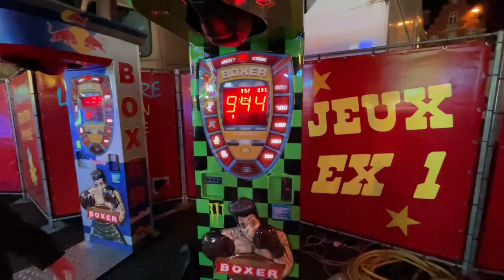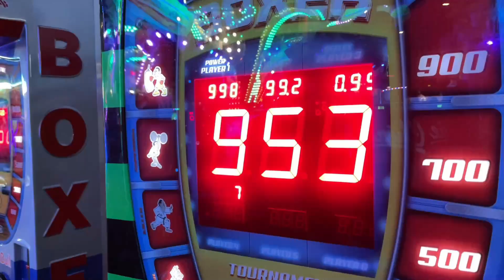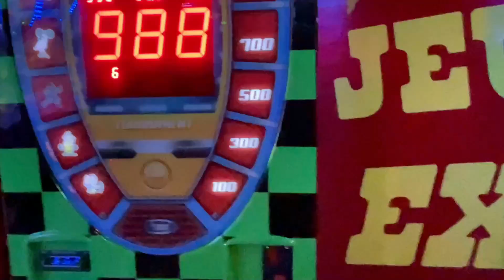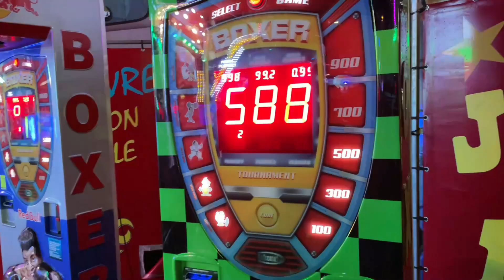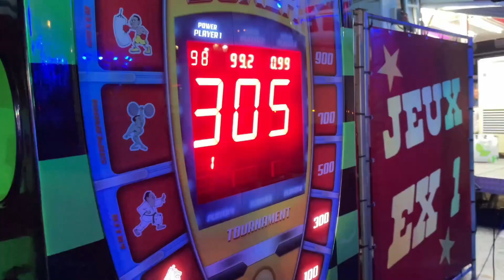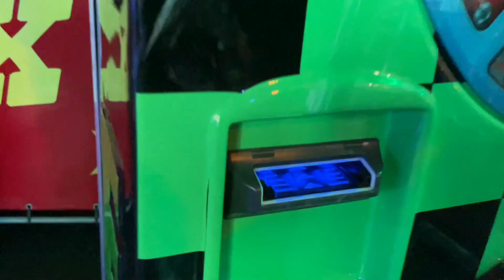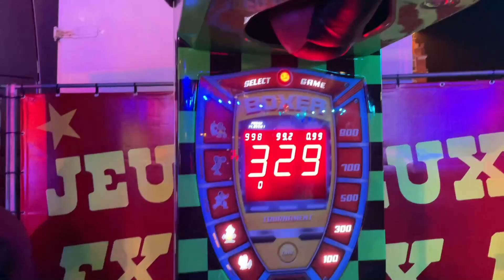COMMENT FAIRE UN GROS SCORE A LA MACHINE A POING DE FÊTE FORAINE ?! (best méthode)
idrox COMMENT FAIRE UN GROS SCORE A LA MACHINE A POING DE FÊTE FORAINE ?! (best méthode) point